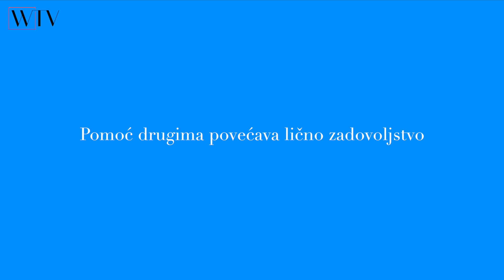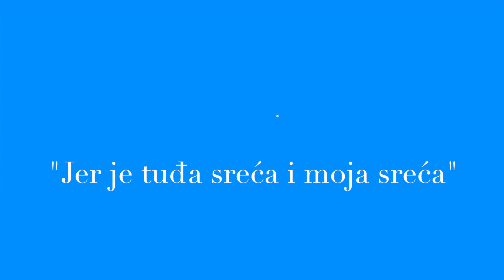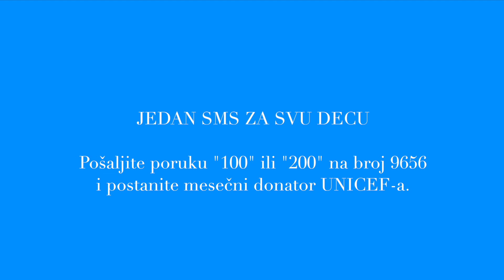WannaGive: Jelena Gavrilović o davanju i humanosti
"Davanje je ljubav… Sećam se kada sam jednog našeg poznatog muzičara upitala da li je ljubav dvosmerna ulica, on je rekao ne, ljubav je nesebično davanje.“ Ovako je naša poznata glumica Jelena Gavrilović, u kratkom video intervju snimljenom u okviru kampanje „WannaGive- jer je tuđa sreća i moja sreća“, opisala šta za nju znače davanje i humanost.